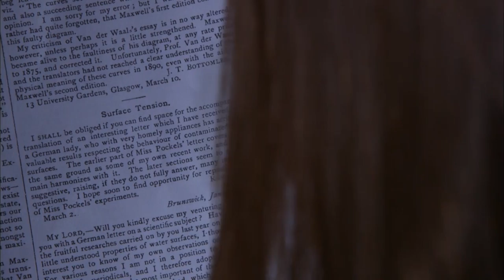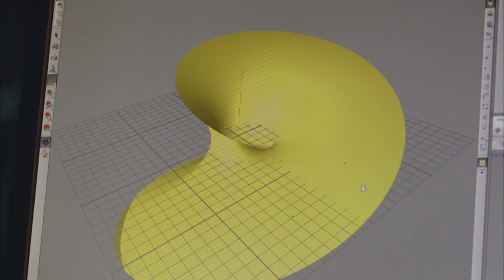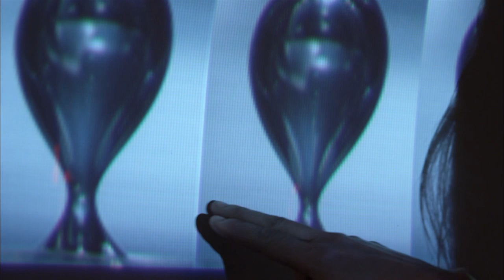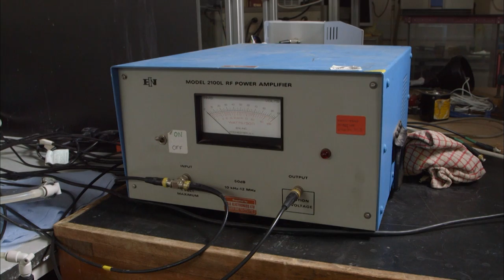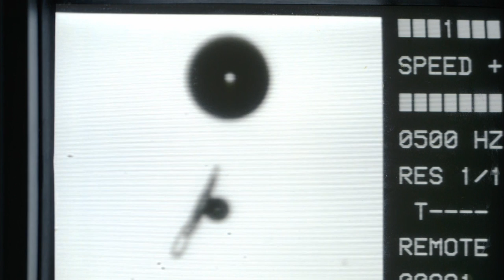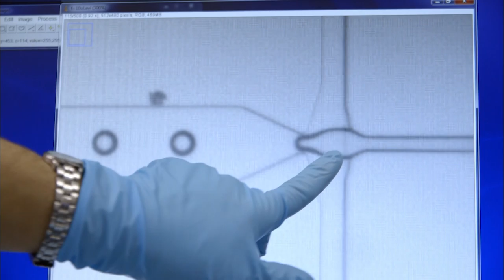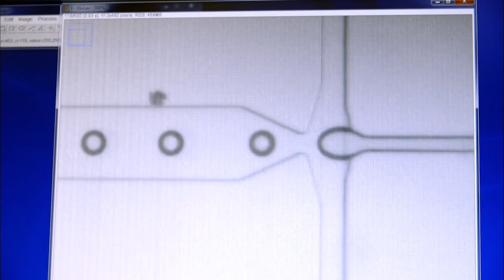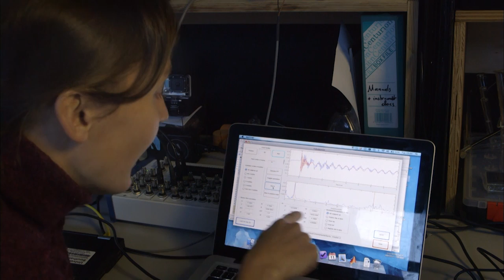The Science of Bubbles (Full Science Documentary) | Spark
Physicist Dr. Helen Czerski takes us on an amazing journey into the science of bubbles. Bubbles may seem to be just fun toys, but they are also powerful tools that push back the boundaries of science.

The soap bubble with its delicate, fragile skin tells us about how nature works on scales as large as a solar system and as small as a single wavelength of light. Then there are underwater bubbles, which matter because they are part of how the planet works. Out at sea, breaking waves generate huge plumes of bubbles which help the oceans breathe.

From the way animals behave to the way drinks taste, Dr. Czerski shows how bubbles affect our world in all sorts of unexpected ways. Whether it's the future of ship design or innovative new forms of medical treatment, bubbles play a vital role.

First Broadcast in 2013. Content Provided by TVF International.